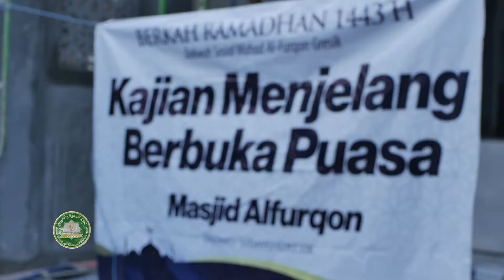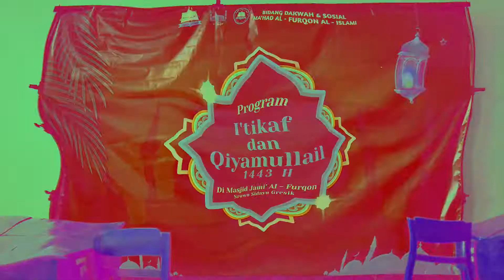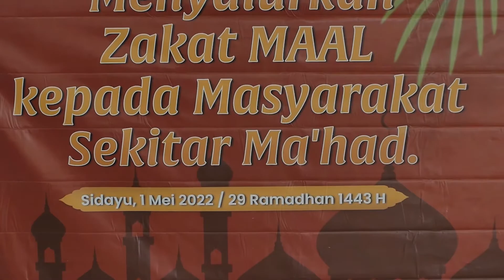BERKAH RAMADHAN 1443 H BERSAMA DAKSOS